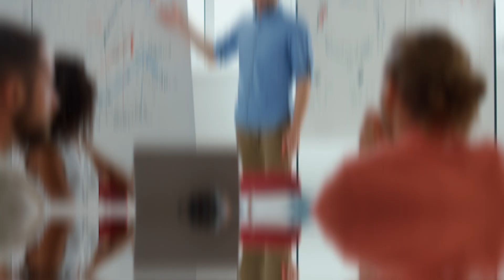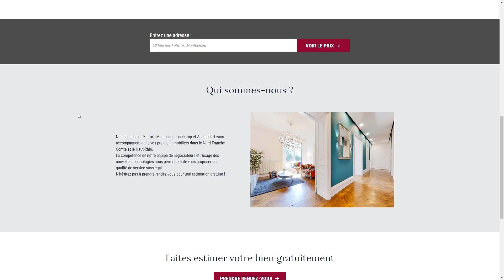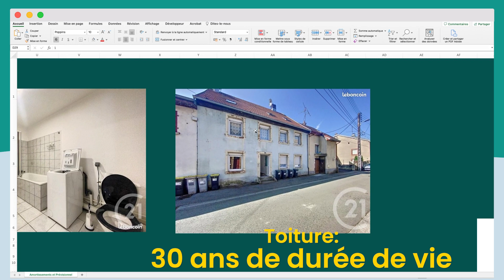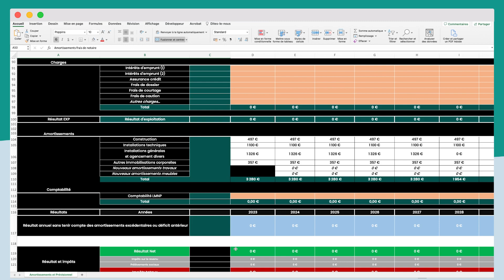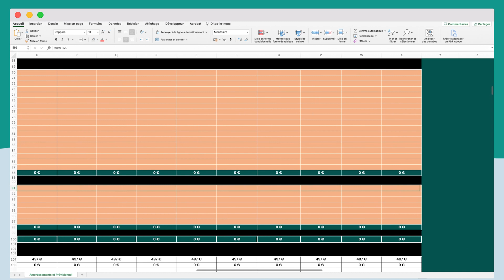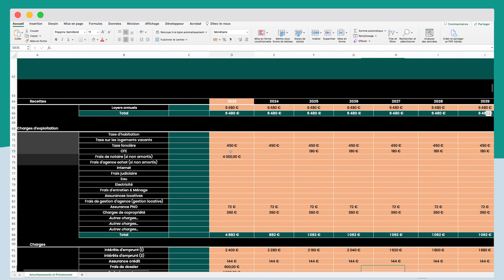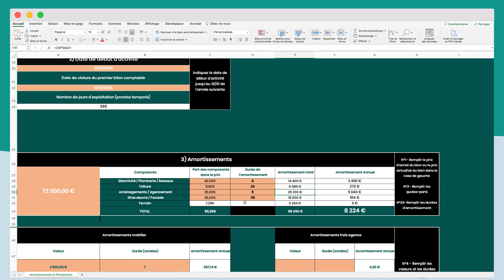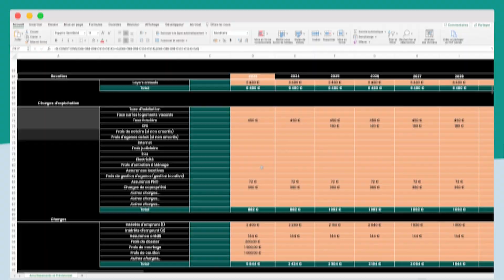09.2 - AMORTISSEMENT en direct d'un BIEN IMMOBILIER en LMNP (FORMATION GRATUITE) 2/2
📄 Domaines d'expertise :
- Défiscalisation
- Investissements
- Placements
- Financement
-Conseils & Consulting

▬▬▬▬▬ LES LIVRES ▬▬▬▬▬

- Défiscalisation - Comment ne plus payer d'impôts en France en 2021

▬▬▬▬▬ F.A.Q ▬▬▬▬▬

▶️ Comment fonctionne la gestion de patrimoine ?

En tant qu'expert en gestion de patrimoine mon rôle est d'aider les particuliers et les professionnels dans leur vie courantes sur le plan financier.
💬 Que vous souhaitiez ne plus payer d'impôts, investir dans l'immobilier, être conseiller pour des placements financiers ou bien encore faire financer un projet je suis là pour vous aider.

▶️ Le fonctionnement :

Pour bien vous conseiller, il faut bien vous connaitre ! Pour cela je réalise votre étude patrimoniale complète et nous échangeons sur votre vision, vos projets, vos objectifs et vos moyens. En tenant compte de tout cela je vous offre des conseils et des solutions pour vous amener à réaliser vos objectifs de la manière la plus sécurisée et rentable possible.

▶️ Quels objectifs ? :

Que vous souhaitiez préparer votre retraite, devenir rentier, anticiper la succession de votre patrimoine ou tout simplement vous constituer des revenus complémentaires, je suis en mesure de vous apporter des solutions sur-mesure et rentables. Mon objectif est de créer avec vous une relation commerciale de confiance et de long terme.

▶️ Je connais quelqu'un qui pourrait être intéressé... Donnez vous des commissions si je vous recommande ?

Oui tout à fait ! Je redistribue 30% de la commission aux apporteurs d'affaires qui me recommande.

▶️ Je n'habites pas au même endroit que vous, peut-on s'entretenir et tout faire à distance ?

Oui tout à fait ! Grâce à Wizio un logiciel surpuissant, toutes vos informations sont centralisées et ultra sécurisées et nous pouvons nous appeler, faire des partages d'écran et signer des documents à distance. Aujourd'hui cette relation digitalisée me permet d'intervenir auprès de clients dans toute la France et même de certains pays d'Europe.

▶️ J'habites dans un pays étranger Européen ou Nord-Américain, pouvez m'aider malgré tout ?

Oui tout à fait. J'ai des clients dans plusieurs pays d'Europe qui ont investis en France et placer leurs fonds sur des produits ne produisant aucun impôts ni en France, ni dans leur pays de résidence. Lorsque l'on connait les bons tuyaux il est possible de faire des merveilles et la France et l'un des meilleurs pays pour investir et placer son argent grâce à ses nombreuses niches fiscales !

▶️ Votre profession est-elle encadrée ?

La profession de CGP est extrêmement encadrée et réglementée. Tous les contrats passent et sont contrôlés par des ingénieurs patrimoniaux agréés par l'administration fiscale. Nos conseils sont également très encadrés et nous avons une obligation de conseils qui est passible d'amendes et de condamnations lourdes en cas de défaut.

Pour tout renseignements ou complément d'informations, n'hésitez pas à me contacter sur mon site internet ou par mail:

Je vous répondrai au plus vite ⌚

Quentin Hagnéré

00:00 - Annonce
00:11 - Introduction
01:19 - Simulation LMNP